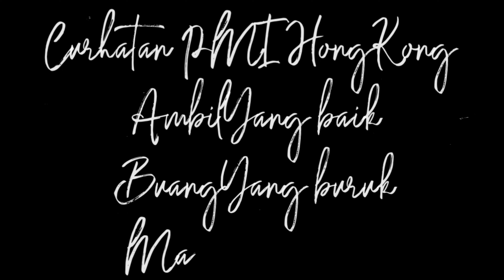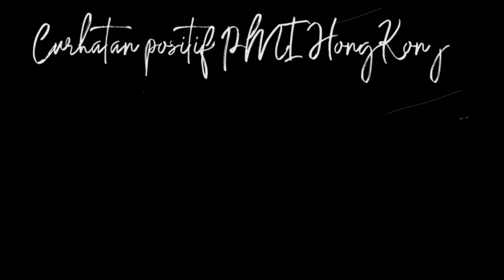Hutang tidak bisa bayar bagaimana kalau di Interminit part 4(wong ngganteng sakndunyo)